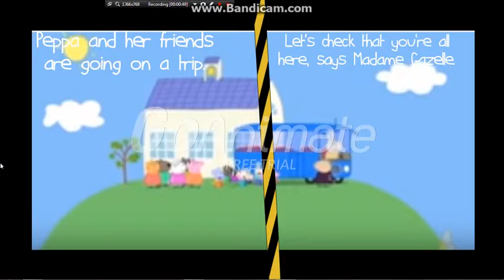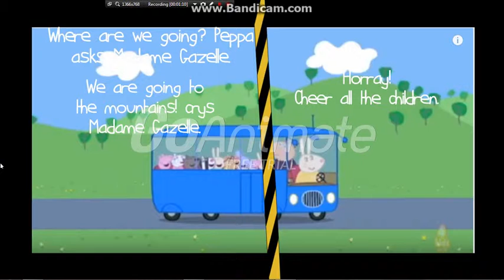Peppa and The Little Golden Book (Boring)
Non-boring version coming up!
Original Release Date is December 16, 2015.